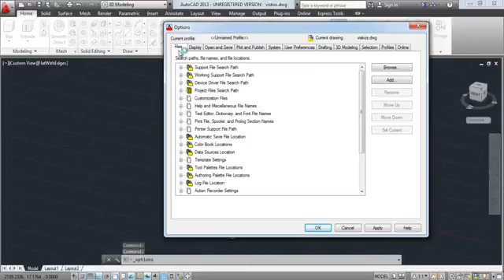A 10 2 Komutları resetleme